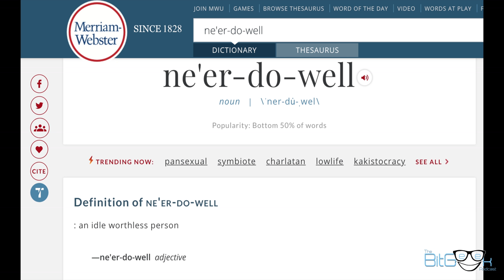15 Of Our Favorite Game Shows Part 1 (With Mark Baker-Wright) - BitGeek Podcast: Episode 34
Transformers guru Mark Baker-Wright (G.B. Blackrock) returns to the BitGeek Podcast to talk about another topic near and dear to his, and our, hearts. We picked 15 of our favorite classic TV game shows in part 1 of our 2-part episode.